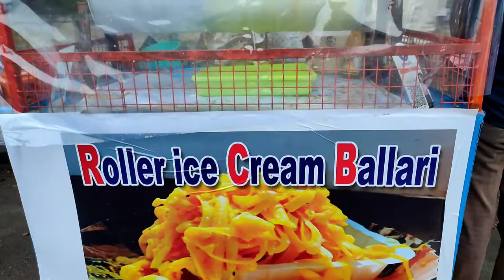Roller ice Cream In Ballari street food